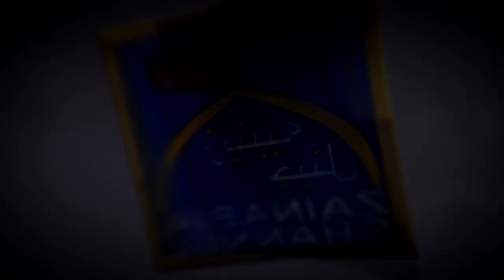Ep 10 | Aza e Fatemi By Guest Zahra Rizvi | Host Syed Nazar Fatima | Zainabia Studio 1441 Hijri 2020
Zainabia Channel
For any feedback kindly call on 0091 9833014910/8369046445/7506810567